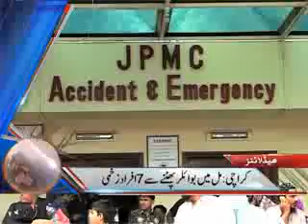Dunya News Headlines 13-08-2012 18:00 PM